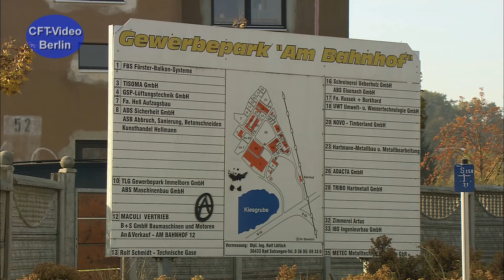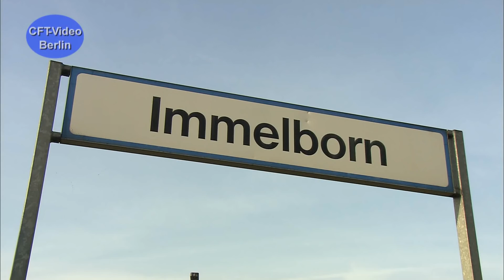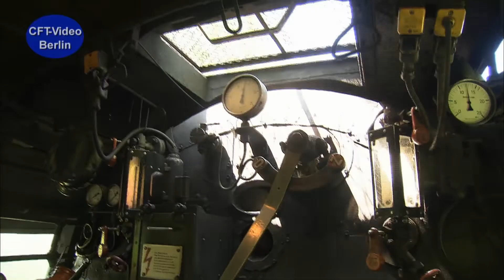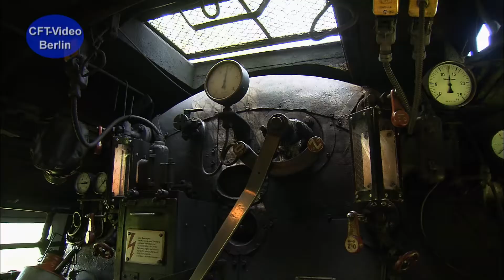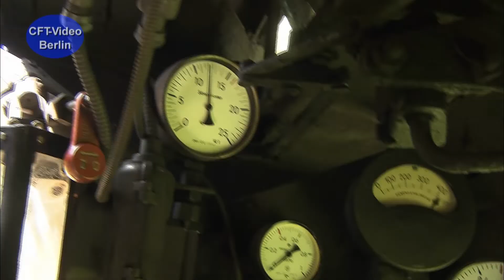44 1486 und 44 2546 im Werratal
Zwei Jumbos mit schweren Kieszügen im Werratal.  Unterwegs sind die Staßfurter 44 1486 und die Nördlinger 44 2546. Zwei Dreischläger unter Volldampf bei bestem Herbstwetter vor schweren Güterzügen. Mehr Sound und Dampf ist kaum möglich. Viel Spaß beim Anschauen. Hier mehr zur Baureihe 44
Für nur 2,99/Monat Kanalmitglied werden und inzwischen über 50 Filme ohne Werbung Anschauen.